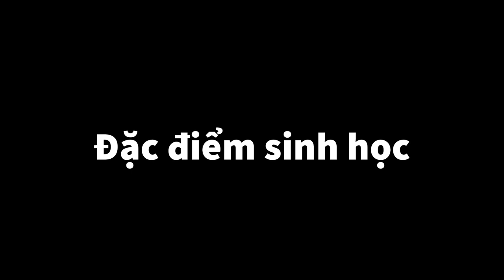Phân tích về thực thể số 10 -“Skin-Stealer”| The Backrooms Vietnam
Nội dung video:
Giới thiệu: 0:00
Hành vi: 0:35
Đặc điểm sinh học: 1:09
Nguồn gốc và khám phá: 2:35
Nên và không nên: 2:58